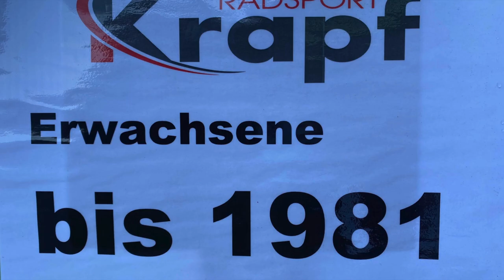KRAPF BIKE CUP BETTWIESEN 2021